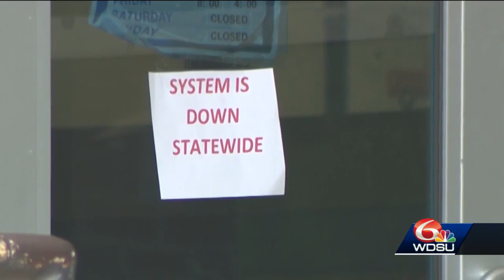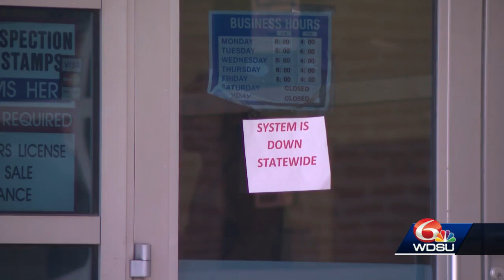Multiple state agencies, including OMV, down because of hardware malfunction